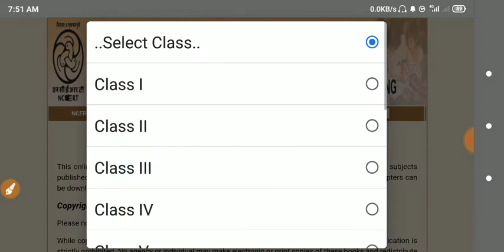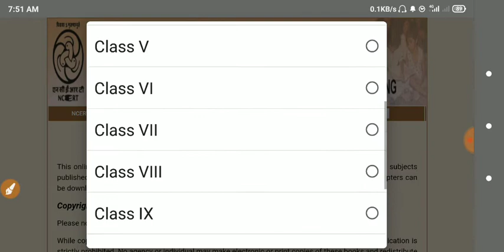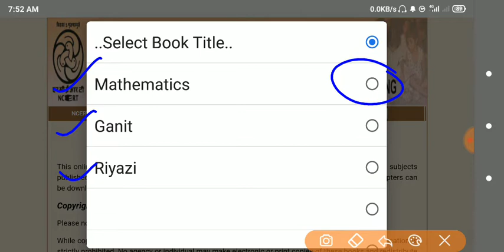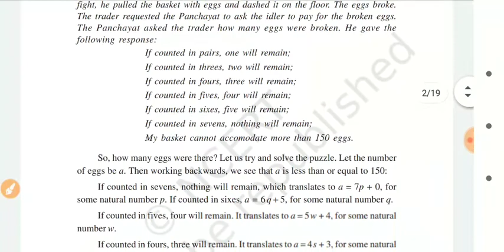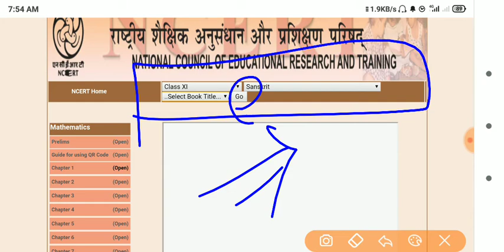School Books Download • Class 1st To 12th All Subject Books • Free Download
All Books All Class School Books
Class 1st To 12th All Subject Books

नौकरियों से संबंधित सभी जानकारी व तैयारी करने का एकमात्र यूट्यूब चैनल
*Study Alert Haryana*

_1_ For all Job's Updates
_2_ For All Exam Preparation

All Competition Exam Preparations Only Single Roof That's Called *Study Alert Haryana*

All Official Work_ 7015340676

Founder- Gorav Garg
Teams Worker's- All  Specialist In Our Fields And Qualified Staff.

Best Education Plateform That Prepared for Crack Exam

Ur Support be Guide for Best Results